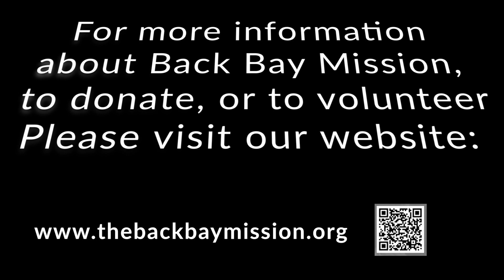"Candid Conversations" EP 127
Today we chat with long-time Back Bay Mission mission trip volunteer and paramedic, Sig, about the CPR class she teaches every year for the staff at Back Bay Mission. Sig also shares some of her background, the importance of high quality CPR and why she started providing this class at Back Bay Mission!